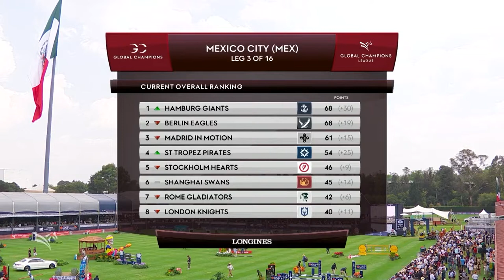PRE STUDIO GCL ROUND 1: MADRID 2022